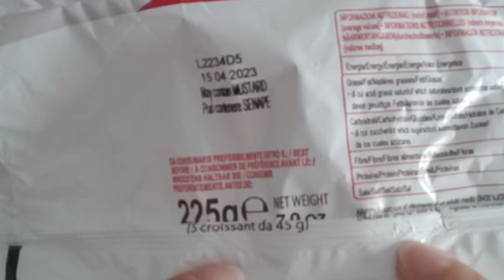Recensisco Prodotti. Li Ricomprerò? | Una Fetta Di Paradiso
ATTREZZATURE VIDEO:
✅Camera fissa: Canon EOS100D
✅Camera mobile: Oppo RenoZ3/ Canon EXUS 125HE
✅Montaggio video: App Video Maker/ Soloop

Valentina